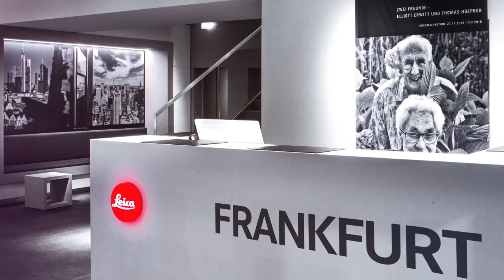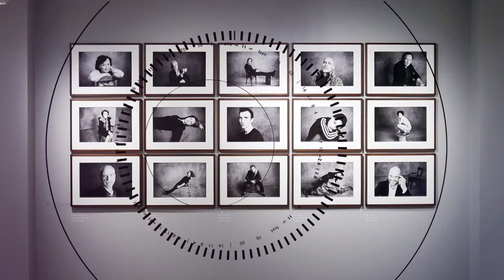LEICA GALLERIES - Inside our Leica Galleries worldwide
Have you vistied a Leica Gallery yet? Here's a little appetizer.